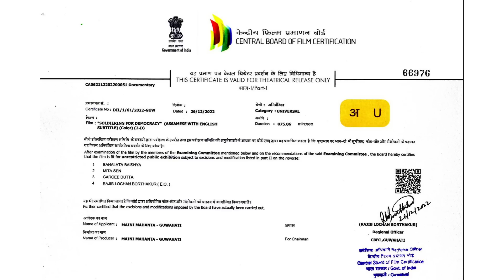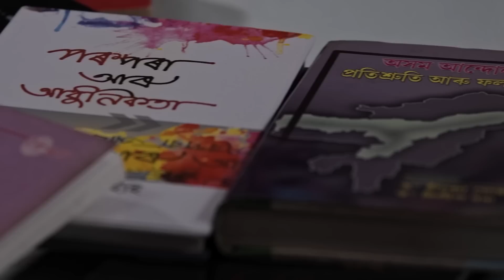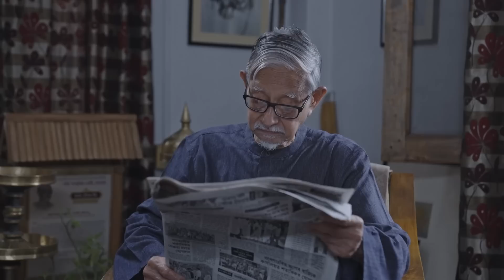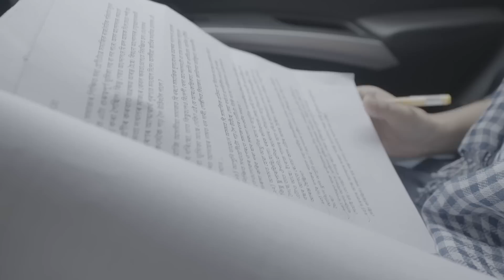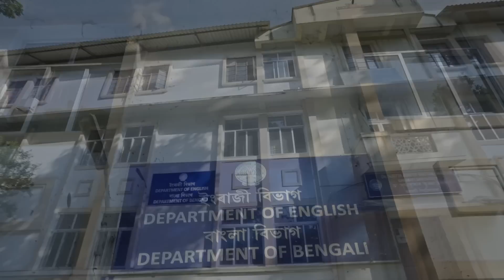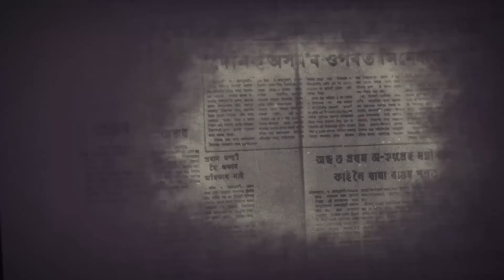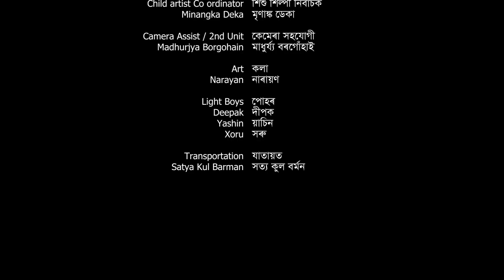Soldiering for Democracy | MM Documentary | Dr. Hiren Gohain | Bani Das | Maini Mahanta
A documentary on the life and work of Dr. Hiren Gohain.